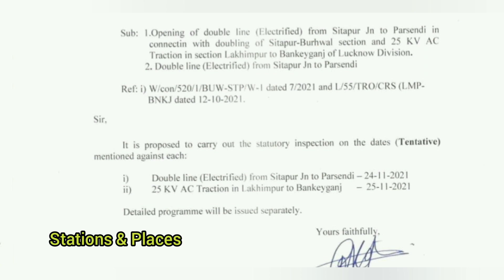लो आ गई तारीख इ लोको द्वारा CRS स्पीड ट्रायल की | लखीमपुर से बांकेगंज के बीच होगा CRS स्पीड ट्रायल